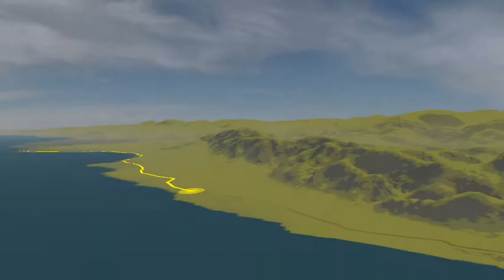4 鐵馬56行Day2第1騎 東海岸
都蘭 泰源 東河 富岡
66km/4.5h